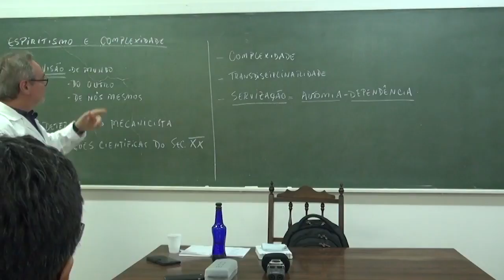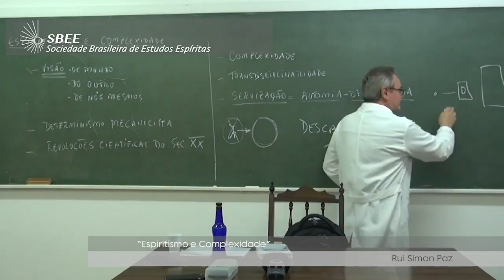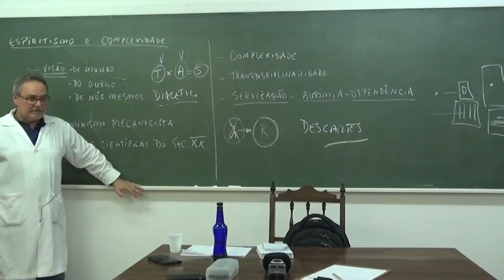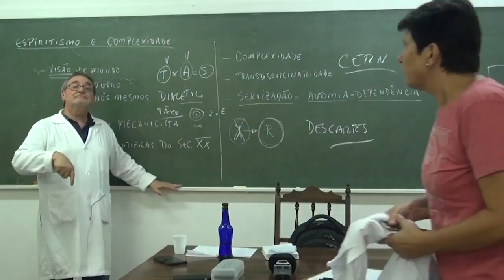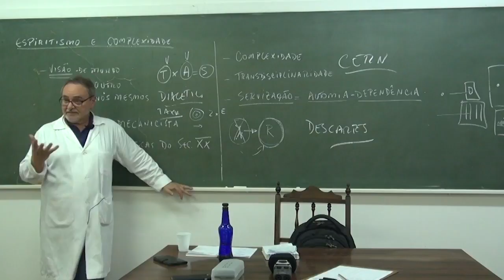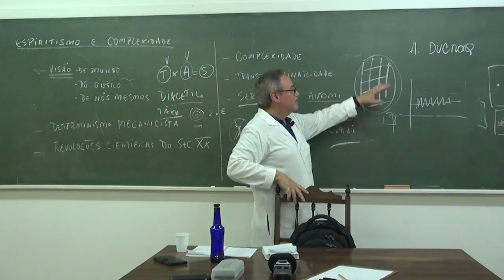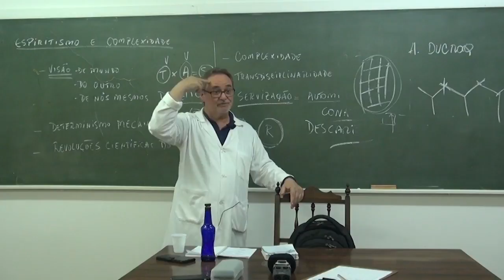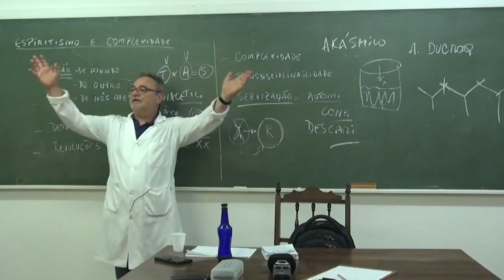"Espiritismo e Complexidade".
- Palestrante: Rui Simon Paz.
- Palestras opcionais 2019.
- Realizada em 12 de fevereiro de 2019.